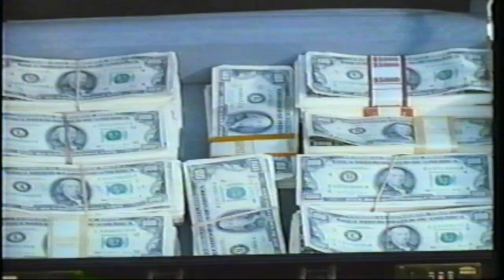VHS Trailer for Ring of Musketeers (1992)